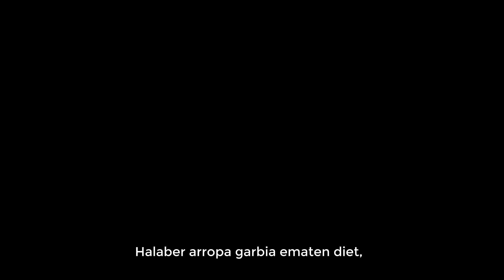La maleta que más pesa. Adrían y Pilar (Euskera)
Adrián y Pilar (Galego)
La maleta que más pesa.